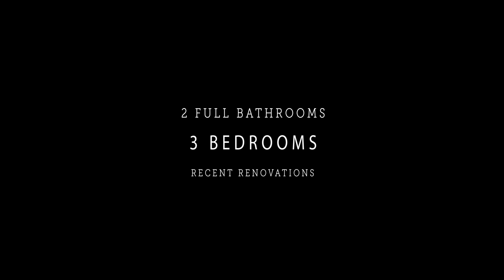15976 State Highway 23 Video Tour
The work is complete – all you have to do is move in! A village property that is completely renovated AND it has 32 ACRES of amazing land connected. Own a mountain…while still in the village.